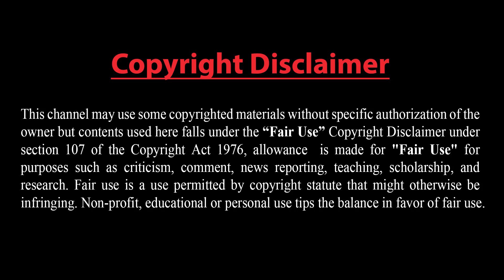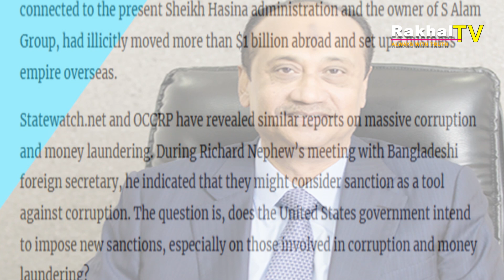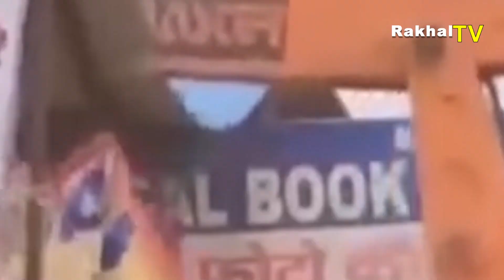ইরান-যুক্তরাষ্ট্র উত্তেজনা তুঙ্গে।। কঠোর জবাব দিতে প্রস্তুত ইরান।।